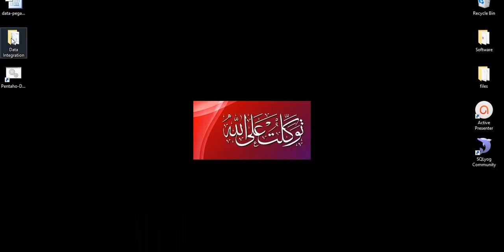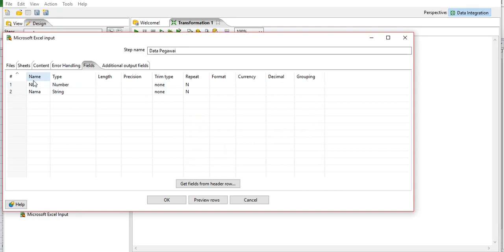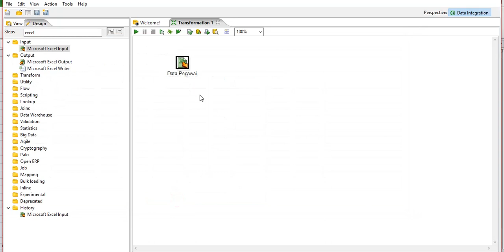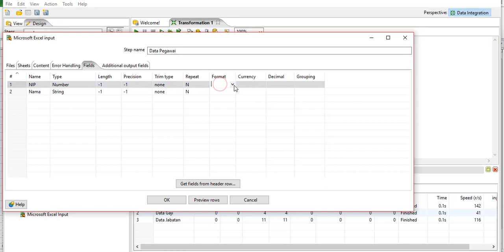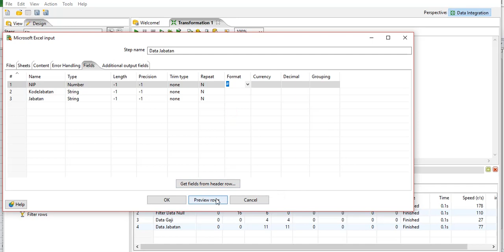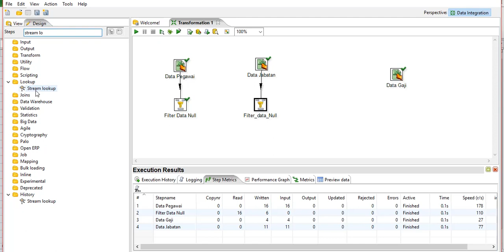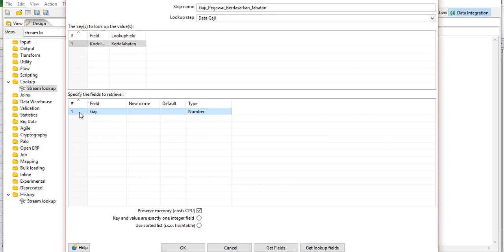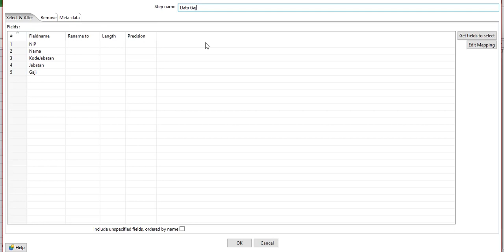tutorial pentaho!!integrasi tiga tabel dalam excel menggunakan pentaho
tutorial ini berisikan cara untuk menggabungkan(join) tiga tabel dalam  excel menggunakan tools pentaho data integration